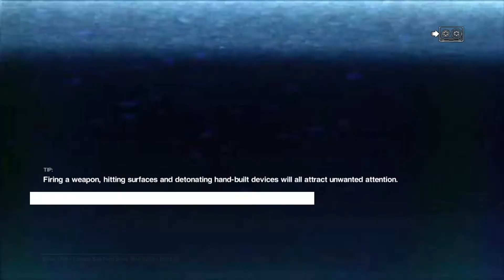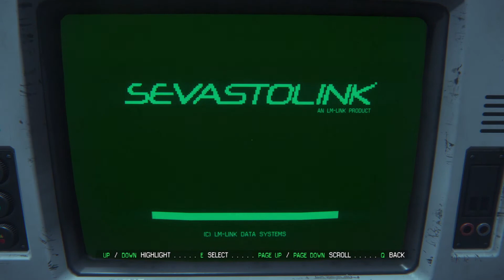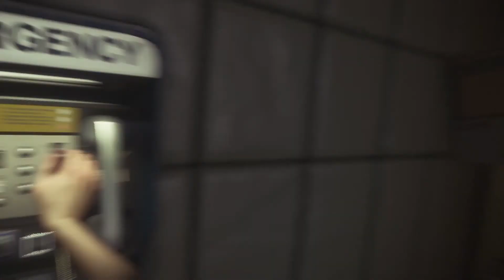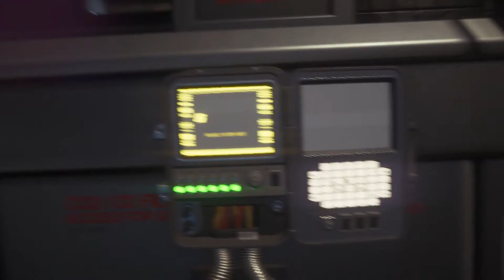I FOUND THE ALIEN! HE NOT TOO FRIENDLY! - Alien Isolation (Episode 3)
WARNING! I scream a little bit in this! I warned you I am not good with horror!  But for those of you who find it funny congratulations! This one is the best one yet! Come and join in on this sci-fi adventure! Today is the day I finally interact with the Alien.

Also if there are any other games you think you would like to see on my channel leave it down in the comments and I might be able to play it for ya.